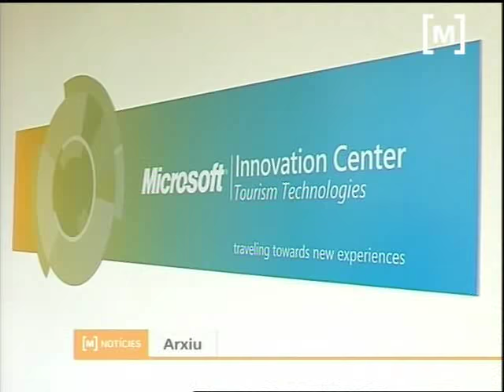ER i programari lliure